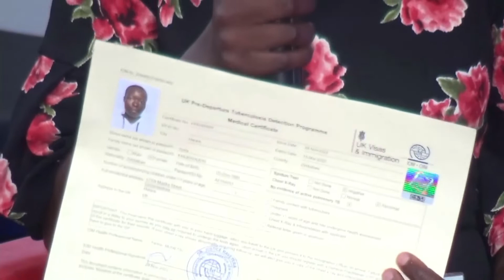Watch How Tuberculosis Disappeared After her Prophetic Encounter!!!- Prophet T Thedi Botswana